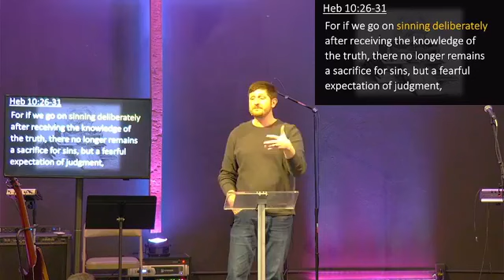March 27 2022 - Hebrews 10:26-39